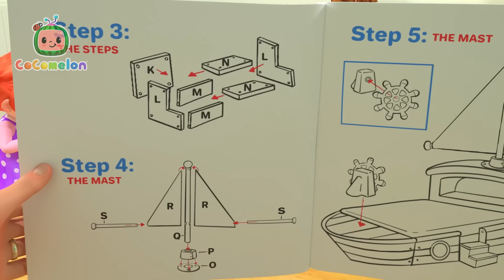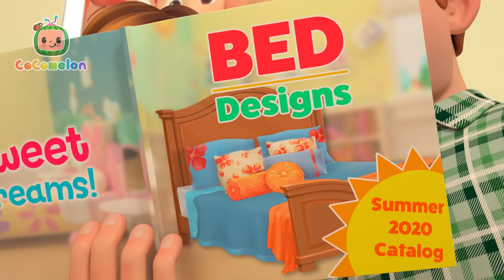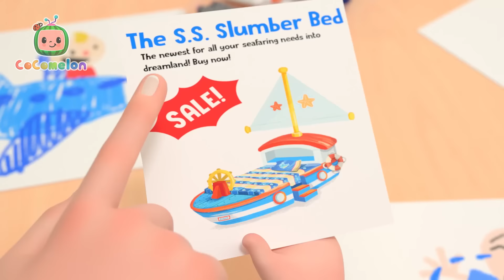Samen De Auto Schoonmaken | CoComelon Nederlands - Kinderliedjes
00:00 Samen De Auto Schoonmaken
02:29 Regen val niet neer
05:05 JJ krijgt een nieuw bedje
08:20 Fijne verjaardag
10:30 Wacht op je beurt
13:36 Fietsen (ja je kunt het)
16:53 JJ wil een nieuw bed
19:50 Een handje helpen
22:45 Mijn grote broer
25:31 Ski School Lied
28:13 Dankbaar lied
31:17 Dankbaar lied 2 (schoolklas)
34:28 Ons schooldier
36:59 Potjes training
39:56 Sjoebie-doe-wie
42:25 Moederdagontbijt
45:38 Zal de brug ooit blijven staan
47:56 Ballonnenboot Race
51:08 Het stretch- en oefenlied
53:32 De dierendans
56:26 Buitenspeeldag Lied
59:24 Was je handen schoon